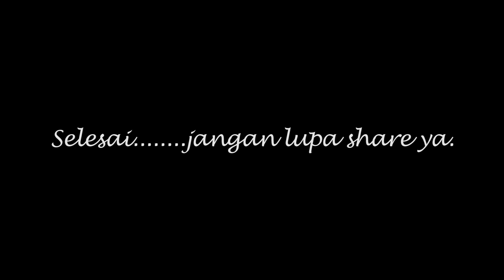4 Tahapan memilih Jodoh (Part 3)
video ini memaparkan 4 tahapan-tahapan penting ketika kita akan memilih pasangan kita. 4 hal ini akan menjadi dasar penting untuk bisa menemukan dan bisa menjaga pasangan kita tetap bersama kita. apa aja itu  silahkan disimak pada video ini. selamat menonton sampai selesai ya. ini
cara mencari jodoh yang baik supaya awet seumur hidup.